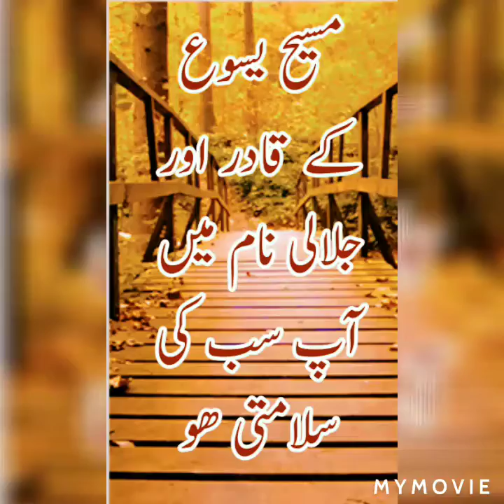Sunday school kids New year 🎉 Party 2021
Aj we are happy or enjoy Kiya boht k hm ny Party ki..with Kids it's was very nice Party ...God bless you all my friends best friends shine Ryan